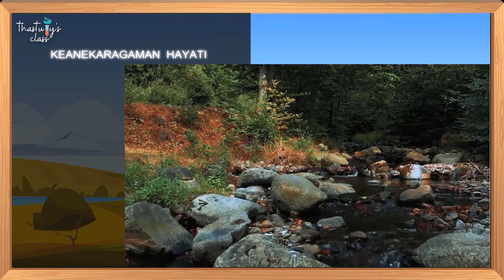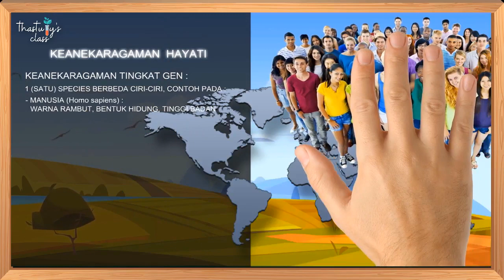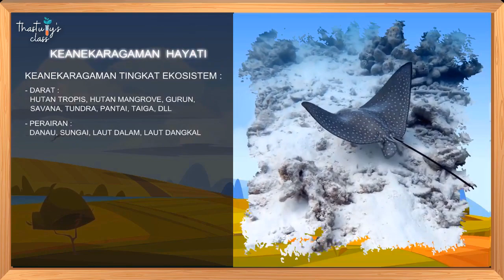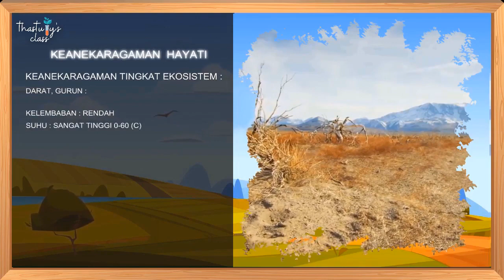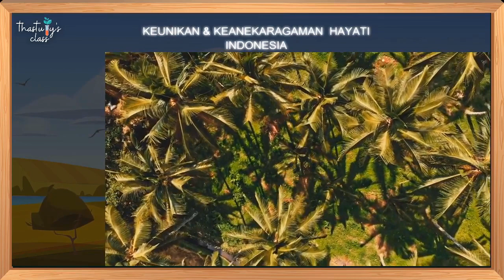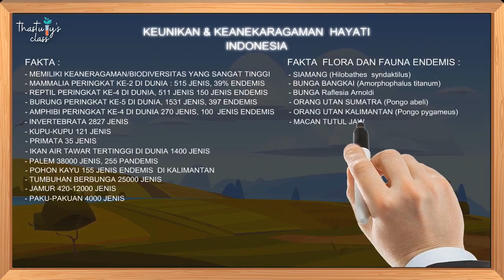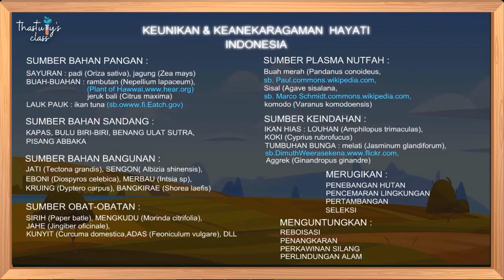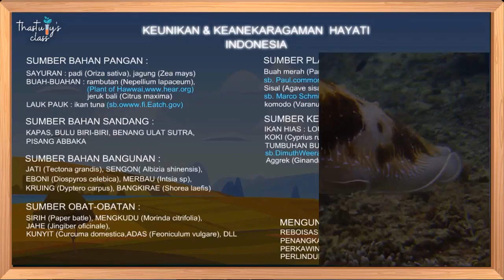[JANGAN DI-SKIP!]] Keanekaragaman Hayati Kelas X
Assalamu'alaikum.
Welcome to Thastuty's Class!

Materi pelajaran kita kali ini adalah "Keanekaragaman Hayati"

Keanekaragaman Hayati ( biodiversitas ), merupakan keanekaragaman makhluk hidup yang terdapat di alam. Meliputi seluruh : Mikroorganisme dan makroorganisme: bakteri,protista, jamur, hewan dan tumbuhan yg menghuni bumi ini baik di darat ataupun di perairan. Keanekaragaman Hayati terjadi disebabkan adanya perbedaan dan persamaan diantara makhluk hidup. Semakin banyak persamaan ciri antara 2 organisme semakin dekat kekerabatannya. Semakin banyak perbedaan ciri organisme semakin jauh kekerabatannya. Ciri yg tampak pada organisme disebabkan oleh faktor gen yang dibawanya di setiap sel yang membangun tubuh organisme.
Ciri yang sama menyebabkan 2 organisme berada Pada kelompok yang sama. Contohnya pada umbi lapis, bawang merah dan bawang Bombay memiliki  banyak persamaan sehingga berada dalam 1 species yaitu alium. Namun berbeda dg bawang putih yang lebih banyak perbedaan daripada persamaannya sehingga bawang putih berbeda species  dengan bawang merah. Maka menjadi keanekaragaman tingkat species. Species-species tersebut menempati wilayah/daerah/habitat yang berbeda-beda di dunia ini, sesuai dengan kemampuannya berinteraksi dengan lingkungannya atau faktor abiotik yg meliputi cahaya, udara, kelembaban, pH dll. Sehingga menimbulkan keanekaragaman tingkat ekosistem.*

Di Thasthuty's Class, akan ada bermacam produk pembelajaran yang akan membantu para siswa memahami materi atau konsep-konsep di dalam setiap pembelajaran. Produk tersebut contohnya Peta Konsep, Mind Map, Video Animasi, Komik, Game, dan sebagainya.

materi pelajaran sekolah
pelajaran biologi smp
pelajaran biologi sma
pelajaran ipa
pelajaran kimia

Assalamualaikum.
Welcome to Thastuthy's Class!

In Thasthuty's Class, there will be various learning products that will help students understand the material or concepts in every lesson. These products include concept maps, mind maps, animation videos, comics, games, and so on.